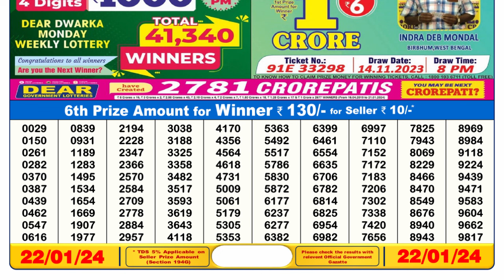Nagaland Lottery Sambad Live 6pm 22.01.24